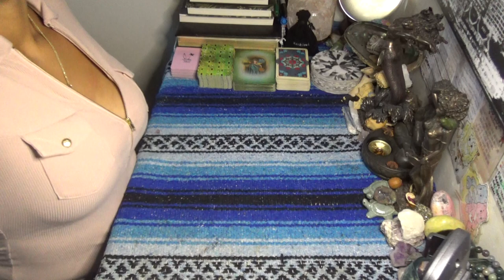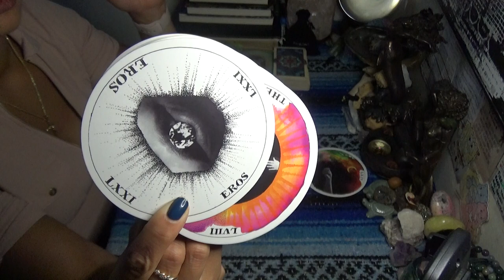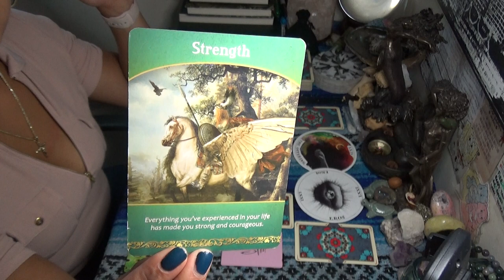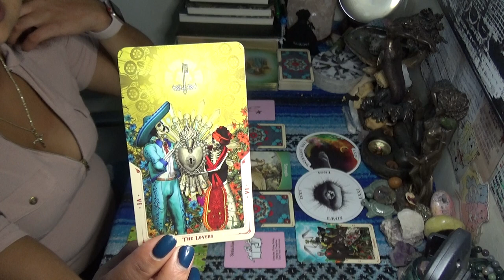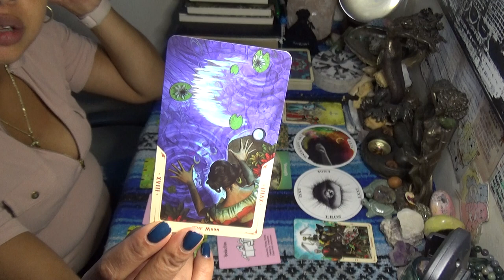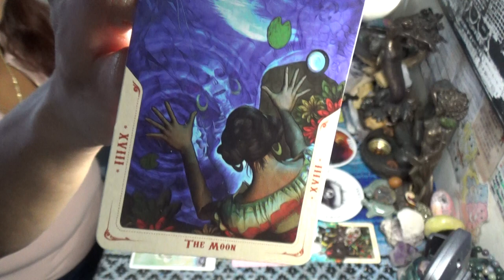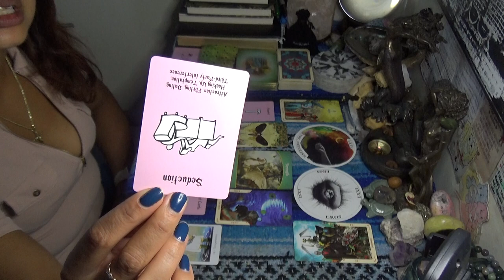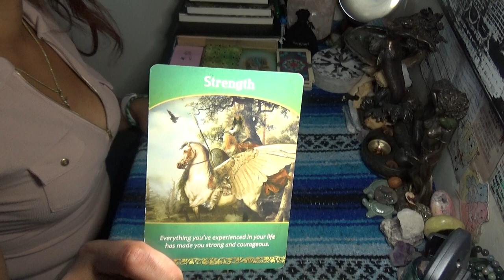♓️ PISCES AUGUST 2020 ♓️ THE MORE YOU HOLD ON YOU HURT YOUR FUTURE BLESSINGS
♓️ PISCES AUGUST 2020 ♓️ THE MORE YOU HOLD ON YOU HURT YOUR FUTURE BLESSINGS 👉🏾👉🏾👉🏾watch the full video on YouTube 💁🏽‍♀️Make sure you like and subscribe to my YouTube so you don’t miss a thing

 SCORPION REDDZ TAROT PERSONAL READING PRICING LIST:
-5 Card 1 Oracle Quickie Read $25 15mins
-General Energy Reading $50 for 45min:
 -2 Question read is $75 1hr+